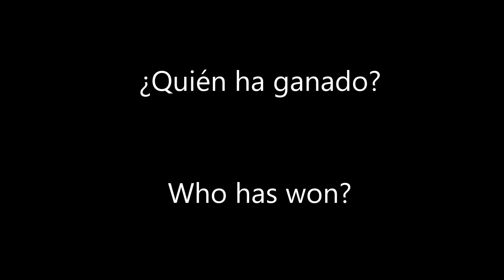EXHAUSTS BATTLE: IXIL SILENCERS VS MIVV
¿Habías visto una batalla como esta?

You had seen a battle like this?